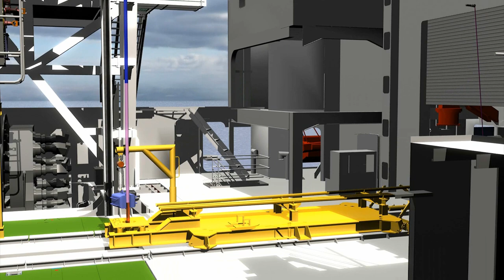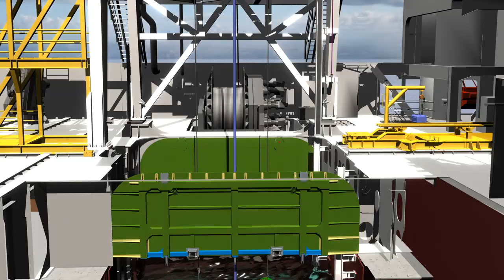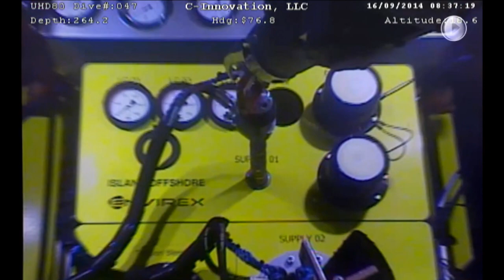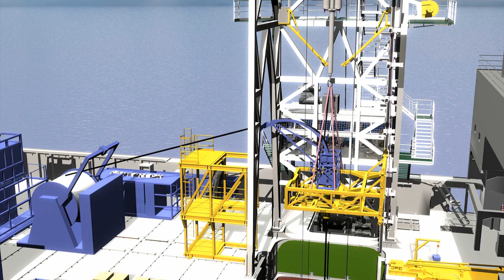ROGFAST Core Sampling - Real operation and animation clips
At the beginning of 2014 Island Offshore with their partner Baker Hughes entered a back- to-back agreement with VTT Maritime who had been awarded a contract for ground core sampling above – in what is to be – the world’s longest (25,5 km) and deepest (385m) subsea road tunnel, named Rogfast. Together with the end client Statens Vegvesen, (“Norwegian Public Roads Administration”), it was decided that Island Offshore’s new coiled tubing drilling method should be applied.
Subsequently, Island Offshore has successfully started the revolutionary application of Coiled Tubing Drilling technology in Boknafjorden north of Stavanger, Norway, utilizing a monohull vessel.

 This system can construct high angles in the well over a very short distance (up to 15 degrees over 30 meter drilled hole). In order to avoid a full marine riser spread, a state of the art subsea injector has been developed by Island Offshore. A second injector is also installed onboard the vessel in order to keep the coiled tubing between the subsea injector and the vessel in tension.

 The work is currently being undertaken by Island Performer, Island Offshore’s newest vessel. A total of approximately 440 meters of core samples will be taken from four individual locations in order to obtain detailed information about the geological conditions of the tunnel route, with water depths ranging from 200 to 300 meters.

 It is the first time an open coiled tubing system is used in a drilling operation offshore. New equipment and procedures have been developed in order to introduce a reliable and functional system.

   New technology paves the way

 Having completed one and recently started on well number two of the four wells contracted, Island Offshore and the end client Statens Vegvesen, register that this drilling method successfully paves the way for a unique and efficient core sampling method: “Statens Vegvesen is delighted to see the way an experienced oil & gas contractor such as Island Offshore has utilized and safely operated this advanced technology in a new application, providing a first class service while sampling cores of decisive value to us and our world record Rogfast project.” Tor Geir Espedal, Area Manager – Rogaland, Statens Vegvesen.

 “This project provides Island Offshore a unique opportunity to qualify and test new technology and equipment that can contribute to a significant development of the Light Well Intervention services currently performed by Island Offshore. In addition, we see a number of other  applications of this technology – such as pumping/acidizing, Plug & Abandonement and advanced core sampling. We will now offer this technological “breakthrough” to the market with a best practice reference to showcase,” says Robert Friedberg, Managing Director Island Offshore Subsea AS.